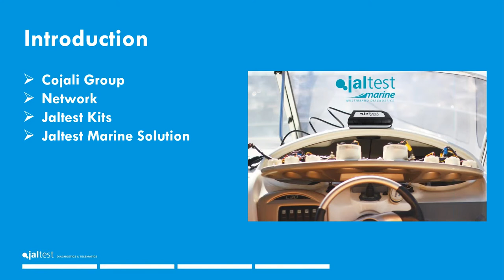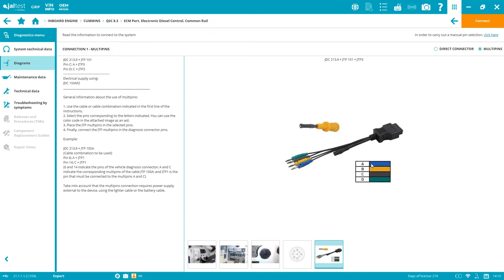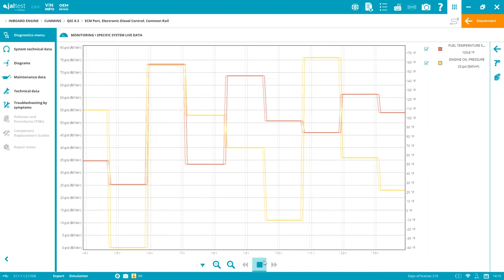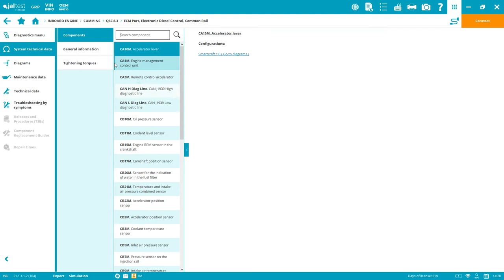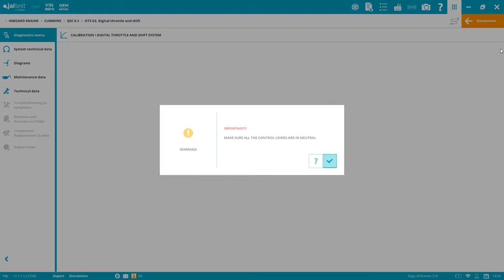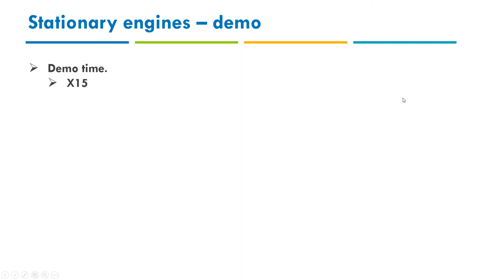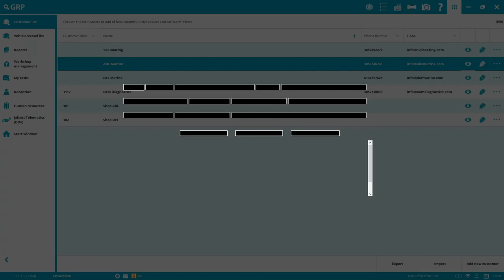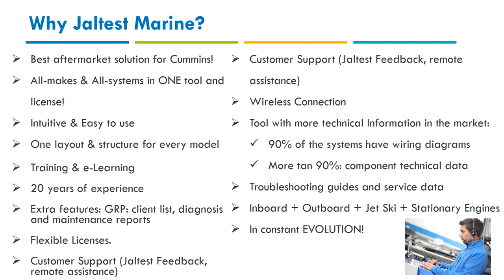JALTEST WEBINAR | Marine dealer level diagnostics on Cummins with Jaltest Marine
Jaltest Marine is the industry-leading all-makes solution for Cummins diagnostics needs. Both Inboard & Stationary. On inboards you will cover every system and not just the engine, with the Mercury Smartcraft Technology, such as the DTS, TVM, CCM and SIM.

Either if you are an independent technician or an official dealer, upgrade your service center with a fantastic tool. Bi-directional diagnostics functionalities, technical information, a management tool and local customer support.

Ignacio Martinez is our Marine Sales Director and will be imparting the Webinar. With a vast experience in the diagnostics world in North America and the Caribbean, Ignacio has faced many challenges with All Makes & All Models systems, visiting many customers with a variety of needs. Ignacio also supports our customer support team, providing the best and fastest help possible to our current clients. As a clear and concise speaker, you will be guaranteed to get the most out of your session!